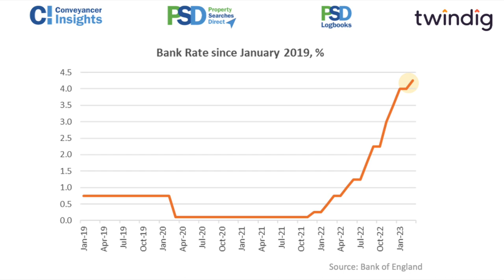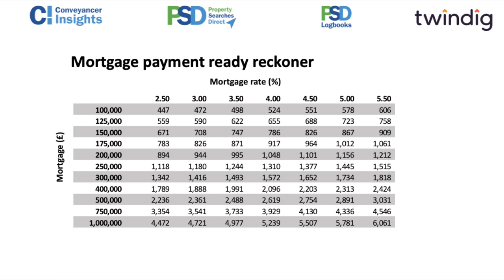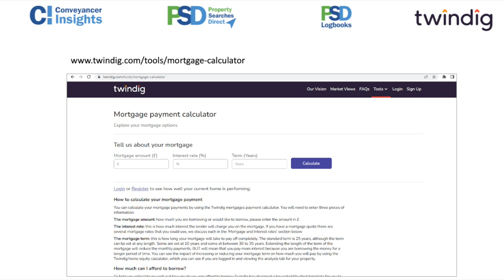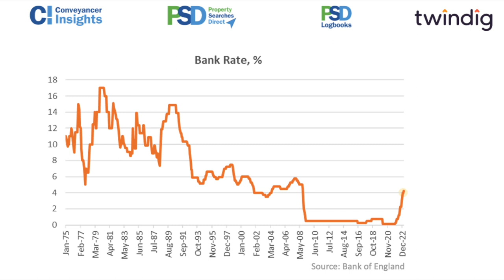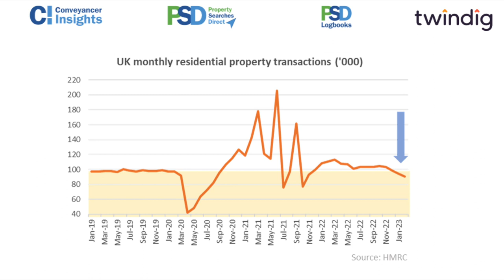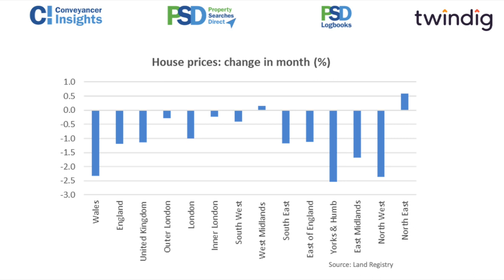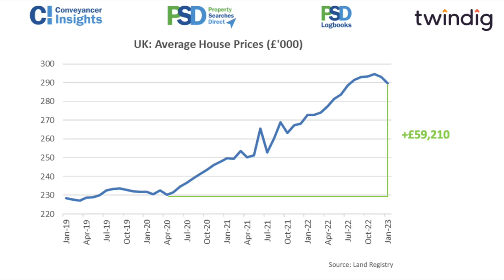Property Market Insights Podcast Episode 10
In Episode 10, Anthony Codling and Dan Hamilton-Charlton are taking a look at the Bank Rates, Housing Transactions, House Prices along with Where’s Hot and Where’s Not.

Watch the Episodes on our YouTube Channel to see the graphs being discussed and subscribe @propertymarketinsights Each week they will be looking at property market data and translating that in to, we hope, some meaningful insights.

This podcast sets out to keep everyone involved in the property market updated with current events and news. Whether you are an Estate Agent, Conveyancer, Investor or Home Mover, we hope that we will have something for everyone to take away each week.